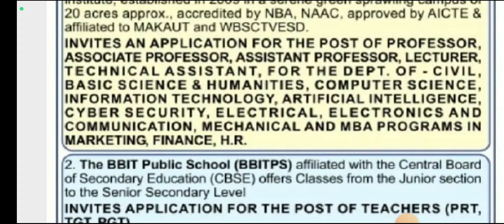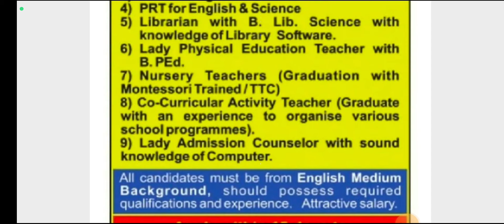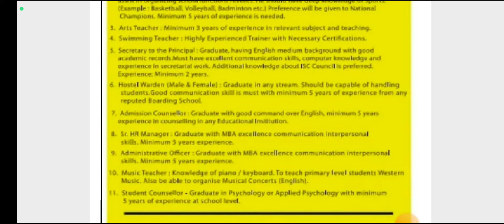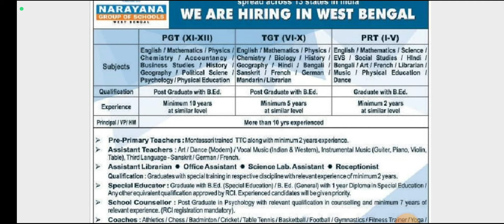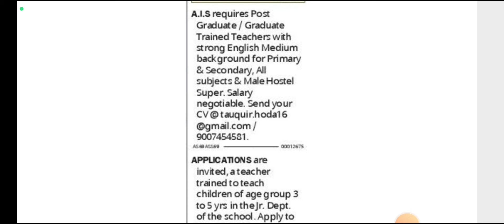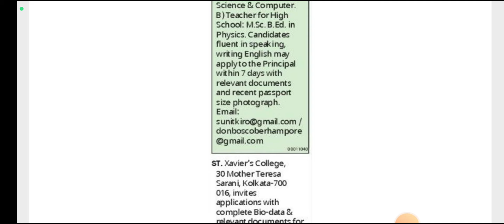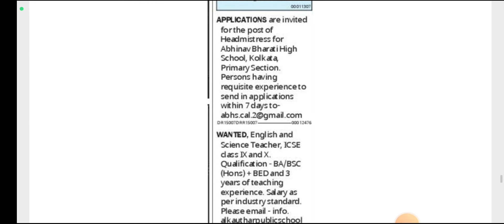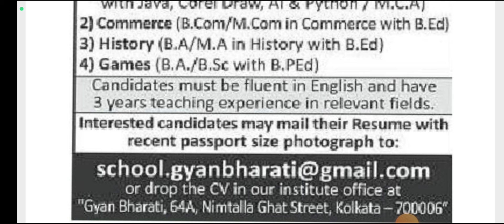🎯West Bengal Top school teacher vacancy/ Primary and high school teacher vacancy 2024/🎯 West Bengal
4) DAV JOB EXPERIENCES:
coming soon

🌟Here is the perfect channel where you can get:

1️⃣ Multiple Vacancies of teaching and Non-Teaching posts;
* Government school
* Non-Governmental School
residential school

3️⃣ Tips & tricks about Teaching Interviews

4️⃣ My job experiences

5️⃣ My Interview Experience in various schools

6️⃣ Frequently asked questions

7️⃣ Best feedback to the interviewers

8️⃣ Different syllabus discussion

9️⃣ Salary negotiation discussion